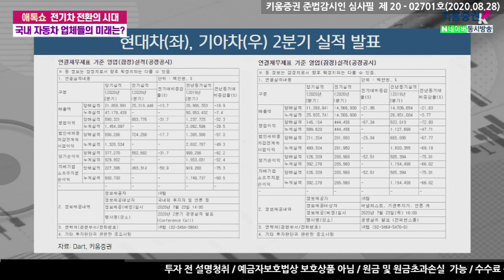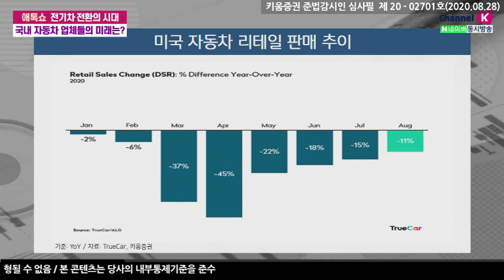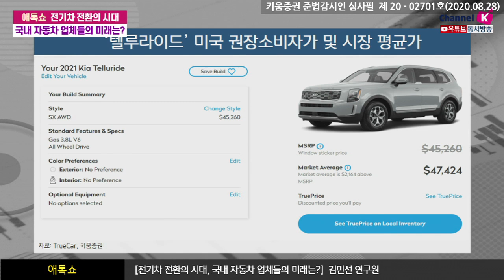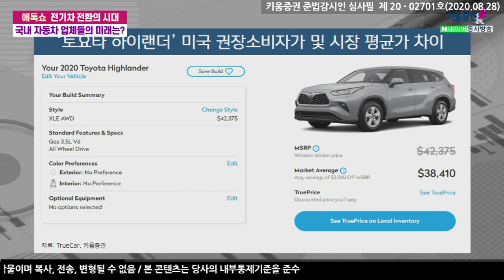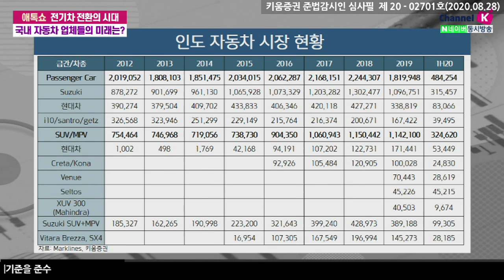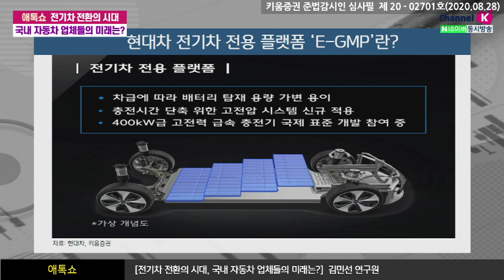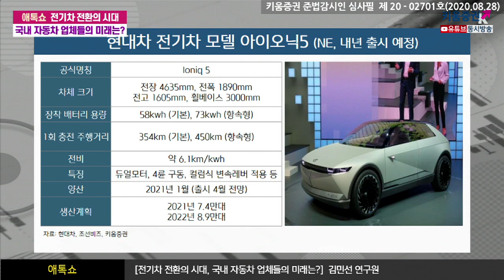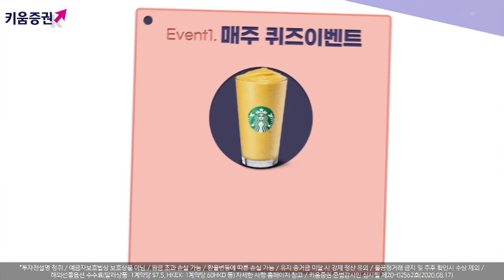전기차 전환의 시대, 국내 자동차 업체들의 미래는? (애톡쇼.주식투자/20.08.28)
00:00 오프닝
01:05 현대차, 기아차 2분기 실적 발표
01:31 글로벌 자동차 제조사 2분기 실적 비교
05:23 글로벌 경쟁사 대비 호실적을 기록한 이유는?
05:40 3분기 판매 전망
16:40 인도 자동차 시장 현황
20:50 현대차 전기차 전용 플랫폼 E-GMP란?
강병욱&김주연 채널K 앵커​, 김민선 키움증권 기업분석팀 연구원